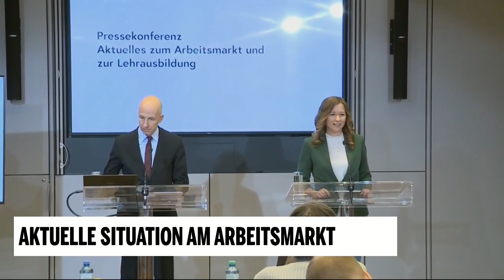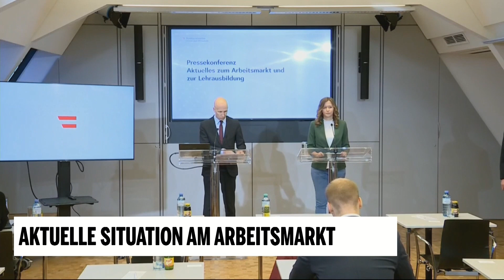Aktuelle Situation am Arbeitsmarkt